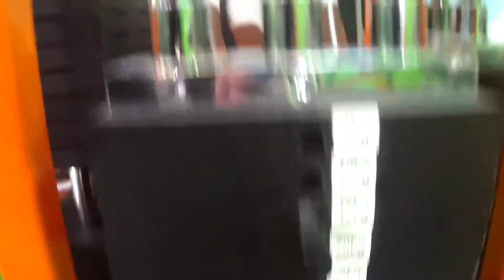Prophecy gymnasium (PART 5)